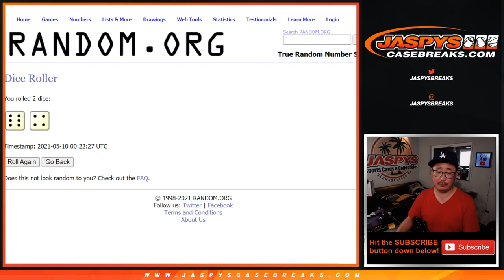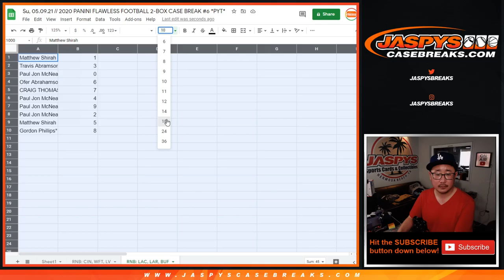RNB: LAC, LAR, BUF // Su, 05.09.21 // 2020 PANINI FLAWLESS FOOTBALL 2-BOX CASE BREAK #6 *PYT*